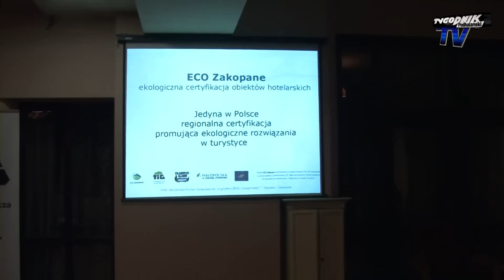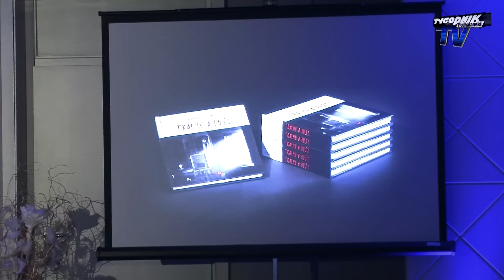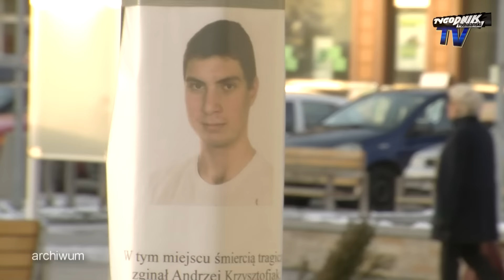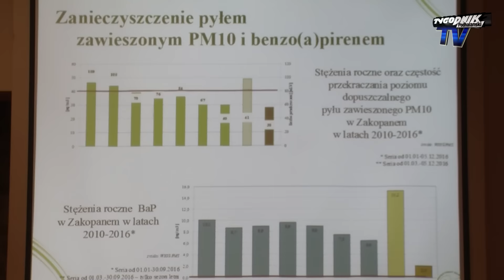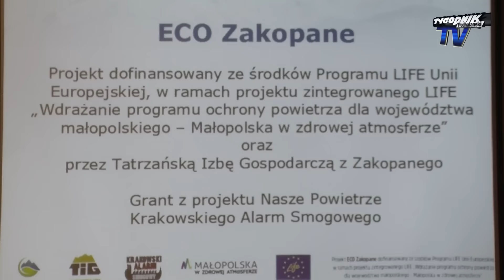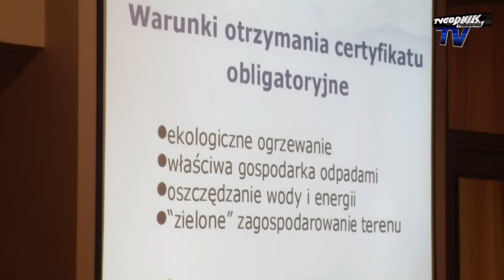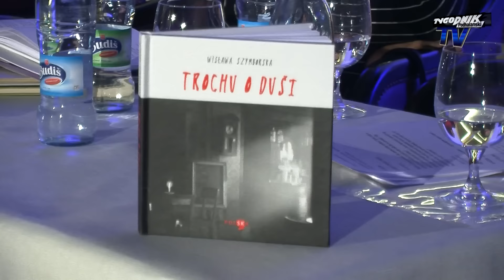Wiadomości Lokalne Telewizji Tygodnika Podhalańskiego: Wydanie 50/2016